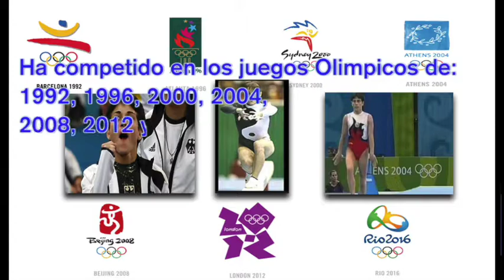OKSANA CHUSOVITINA La Gimnasta más longeva en Rio 2016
OKSANA CHUSOVITINA La Gimnasta más longeva en Rio 2016, compite en sus séptimos juegos olimpicos. Ha representado a la URSS, al equipo unificado (ex URSS), a Alemania y a Uzbekistán.